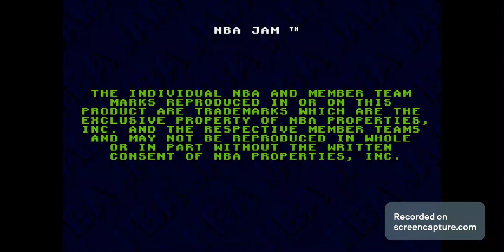NBA JAM (SEGA Genesis/Request by Jac Hopson) 2:19pm May 1st 2023